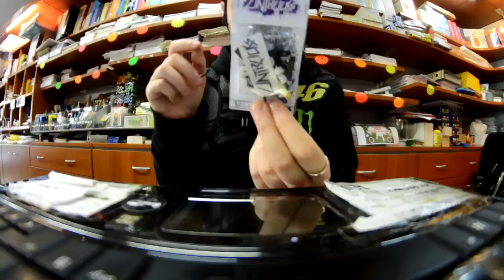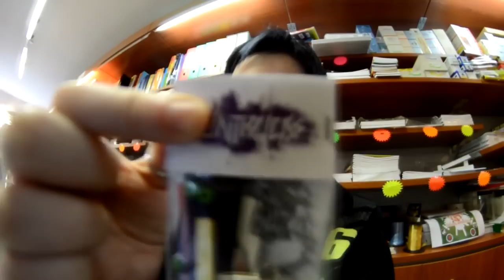Mega Unboxing Untrucks!